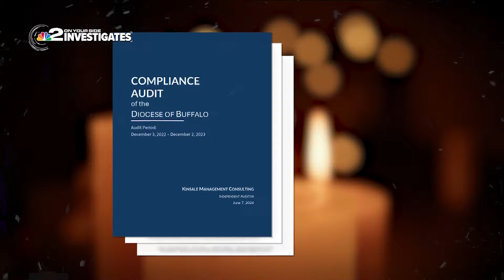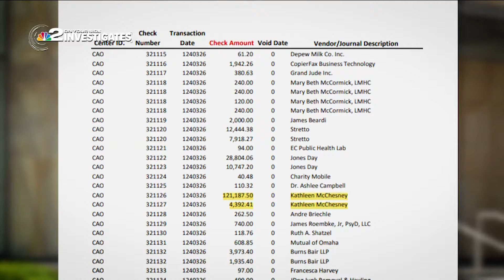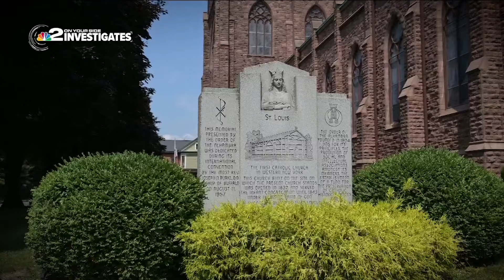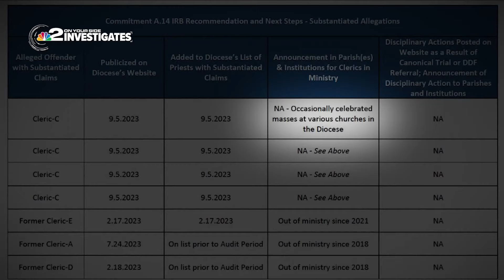Faith & Fallout: Has the Buffalo Diocese changed how it handles sexual abuse cases?